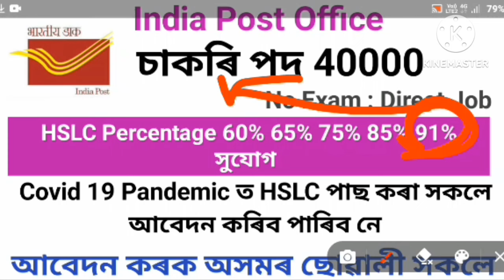✅Post Office 40000 টা চাকৰি বাবে সুযোগ । No Exam - Direct Job । কম নম্বৰ থাকিলে চাকৰি পাব